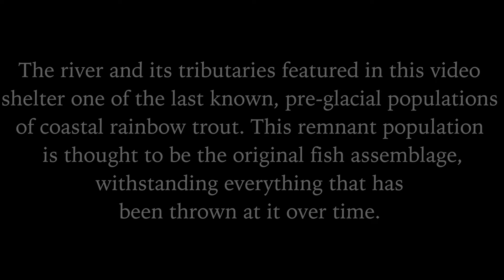REMNANTS || Native Coastal Rainbows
The fish in this video may be small, but they hold a lot of significance. They are thought to be some of the last populations of mostly pure, pre-glacial coastal rainbow trout left, having remained in tact since their origin. This system deep in the Sierra Nevadas is like taking a step back in time before people arrived in California and crippling native ecosystems across the state. We hope you enjoy this short video of a spectacular place with special fish.

Song is "Moonsmoke" by Caamp.